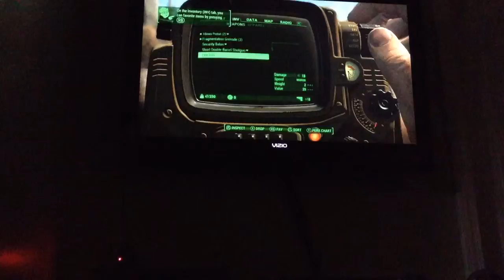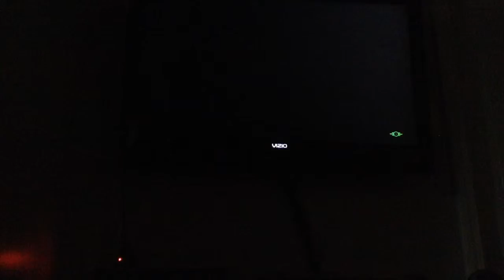Fallout 4 episode 3 Welcome to the future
We find our selfs out of the vault and we now know everything has Ben destroyed and we find a dog companion and he helps us attack the raiders while supporting the minute man